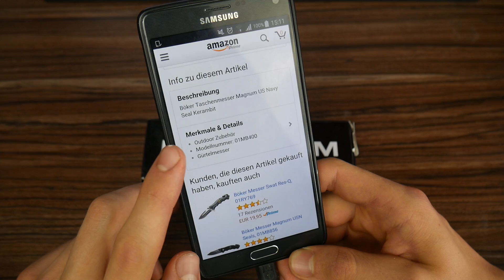BÖKER US NAVY SEAL KARAMBIT IM TEST !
hier erhältlich

Mein Equipment:

Meine Videokamera
Vlog Kamera
Mein Mikrofon

DANKE ! :)